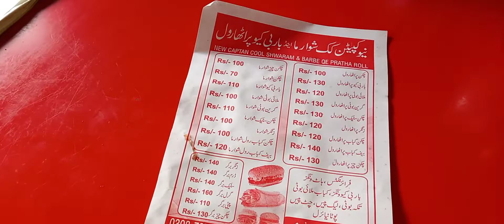Hidden Street Food in Pakistan | Shami Burger | Bun Kabab Delicious Street Food | Chicken Burger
This man from Pakistan, Faisalabad serves delicious Fast food | Bun Kabab | Shami Burger | Best street food burger in his tiny shop. He's doing this for the last 5 years and he's very popular too with locals.

Non-stop Street Food Vendors in Faisalabad food street. Best street food Compilation videos of Captin cook in 2019. These guys have great skills in Cooking and making amazing street foods. Must watch, hope you like it.